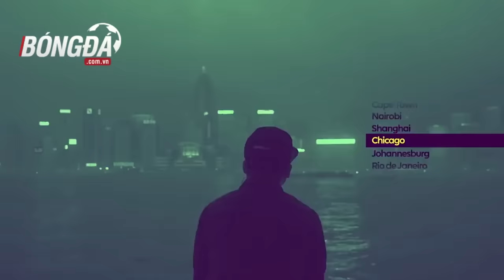Đội hình Ngoại hạng vòng 22 | Premier Leauge 2016/17